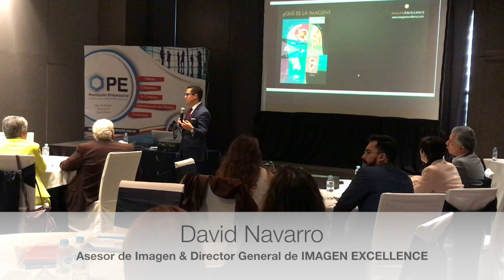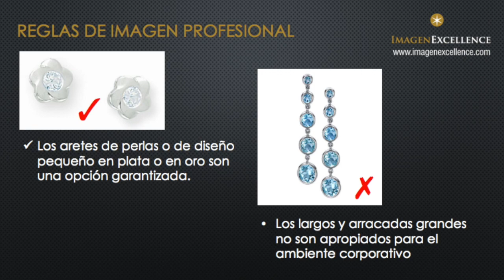El Poder de tu Imagen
Extracto de la Conferencia "El poder de tu Imagen". ¿Quieres proyectar éxito y profesionalismo? David Navarro, Asesor de Imagen y Director de IMAGEN EXCELLENCE nos comparte tips muy prácticos y útiles para hacer de tu imagen una herramienta de éxito. Si deseas mayor información visita